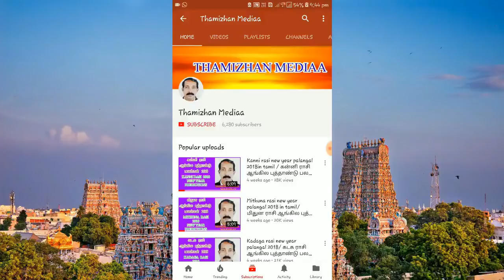சித்திரை நட்சத்திர பலன்கள் |கன்னி ராசி |துலாம் ராசி | Thamizhan Mediaa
அசுவினி முதல் எண்ண வரும் நட்சத்திர வரிசையில் பதினான்காவது நட்சத்திரம் சித்திரை. செவ்வாயின் நட்சத்திர வரிசையில் மிருகசீரிஷத்திற்கு அடுத்தப்படியாக வரும் இரண்டாவது நட்சத்திரம் சித்திரை. முதல் இரண்டு பாதங்கள் கன்னி ராசியிலும், மீதம் உள்ள இரண்டு பாதங்கள் துலாம் ராசியிலும் வருகிறது. அழகியல் ரசனை மிகுந்த துலாமிலும், அறிவாற்றல் நிறைந்த கன்னியிலும் கலந்து வருவதால், கலையார்வம் மிக்கவர்களாகவும், அறிவாற்றல் நிறைந்தவர்களாகவும் இருப்பார்கள்.